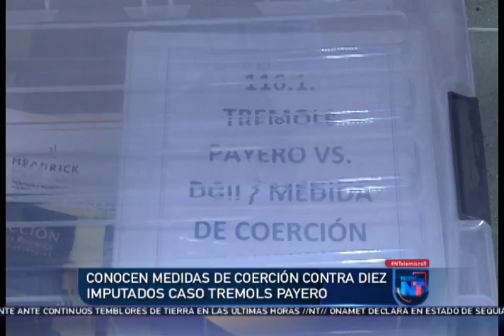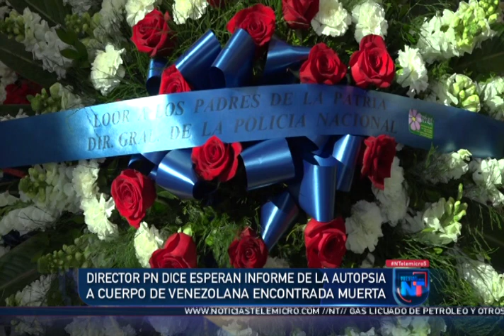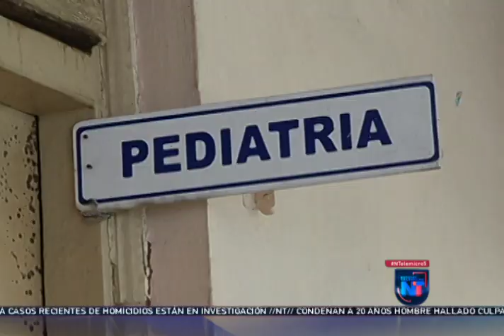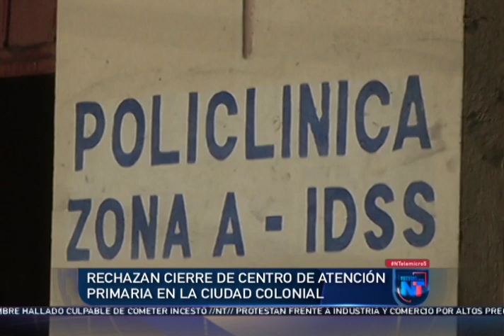Noticias Telemicro Primera Emisión, 01 de febrero 2019, BLOQUE #1